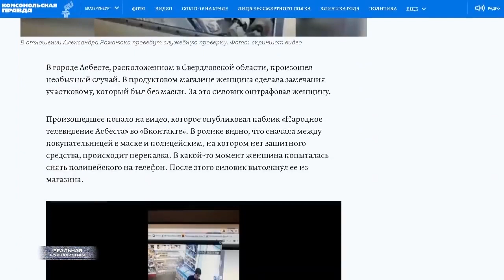Реальная журналистика Почему я хочу поддержать Навального